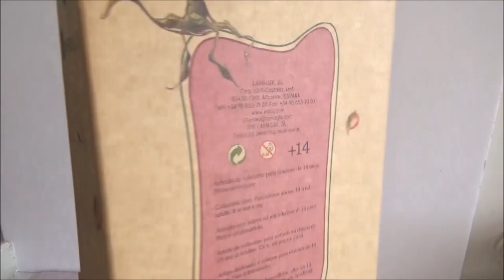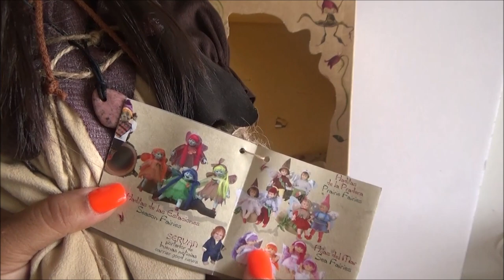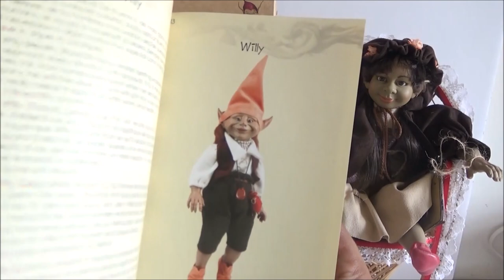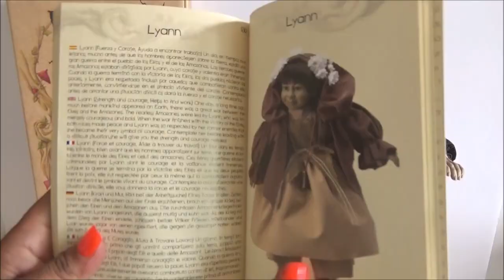Mi Elfa Lyann de Pep Catala - Elfos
MANDAME TUS CARTITAS A:
LauraTrev1
2000 S. 10st.
U.S.A